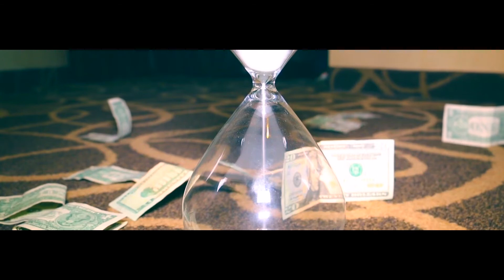Y Millz - I GOT U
Music video for I GOT U performed by Y Millz.